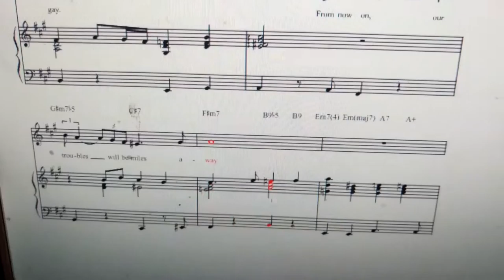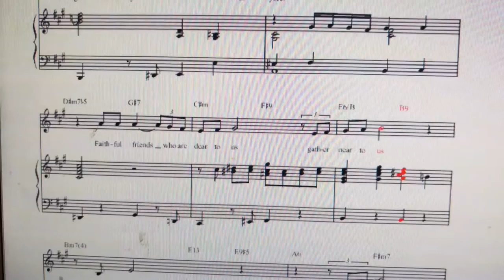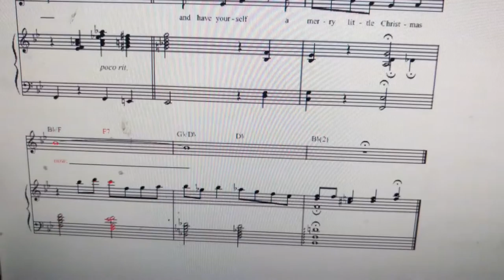Christmas Music "Have Yourself A Merry Little Christmas" Piano Karaoke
"Have Yourself a Merry Little Christmas", a song written by Hugh Martin and Ralph Blane, was introduced by Judy Garland in the 1944 MGM musical Meet Me in St. Louis. Frank Sinatra later recorded a version with modified lyrics. In 2007, ASCAP ranked "Have Yourself a Merry Little Christmas" the third most performed Christmas song, during the preceding five years, that had been written by ASCAP members.[3] In 2004 it finished at #76 in AFI's 100 Years...100 Songs rankings of the top tunes in American cinema.
From now on, our troubles will be out of sight
From now on, our troubles will be miles away
So hang a shining star upon the highest bough

1.Jump up ^ Studwell, William Emmett (1995). "Have Yourself a Merry Little Christmas". The Christmas carol reader. Routledge. p. 136. ISBN 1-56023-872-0.
2.^ Jump up to: a b c d e Willman, Chris (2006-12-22). "There's Something About Merry". Entertainment Weekly. Retrieved 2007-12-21.
3.Jump up ^ "ASCAP Announces Top 25 Holiday Songs" (Press release). ASCAP. 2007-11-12. Retrieved 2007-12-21.
4.Jump up ^ "Hugh Martin".
5.Jump up ^ Martin, Hugh (2010). The Boy Next Door. Trolley Press. pp. 9–10. ISBN 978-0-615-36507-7.
6.Jump up ^ Dirks, Tim (1996). "Meet Me In St. Louis (1944)". The Greatest Films. Retrieved 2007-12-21.
7.Jump up ^ Martin, Hugh (2010). The Boy Next Door. Trolley Press. pp. 196–197. ISBN 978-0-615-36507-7.
8.Jump up ^ Collins, Ace (2001). Stories Behind the Best-Loved Songs of Christmas. Grand Rapids, Michigan: Zondervan. pp. 78–79. ISBN 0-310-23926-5.
9.Jump up ^ "The Christmas Special". The Judy Garland Show. Season 1. Episode 15. Los Angeles. 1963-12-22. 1:54 minutes in. CBS. CBS Television City.
10.Jump up ^ "The Carpenter and the King". The Voice of Prophesy. Archived from the original on 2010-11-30. Retrieved 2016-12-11.
11.Jump up ^ CBS.COM – The Christmas Shoes from CBS
12.^ Jump up to: a b Martin, Hugh (2010). The Boy Next Door. Trolley Press. pp. 390–392. ISBN 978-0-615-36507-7.
13.Jump up ^ Leigh, Spencer (25 September 2015). Frank Sinatra: An Extraordinary Life. McNidder and Grace Limited. p. 335. ISBN 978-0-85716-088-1.
14.Jump up ^ The Grim Message of War: Foreman's 'The Victors' at Two Theaters, by Bosley Crowther, New York Times, December 20, 1963
15.Jump up ^ Gary, Trust (December 19, 2014). "Hot 100 Chart Moves: Sam Smith Brings 'Merry Little Christmas' to Chart for First Time". Billboard magazine. Retrieved December 20, 2014.